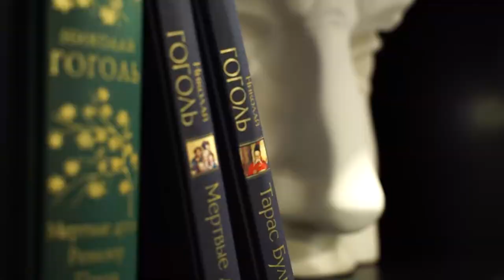Живые души. Паническая атака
По статистике каждый пятый человек на Земле хотя бы раз в жизни испытывал паническую атаку - состояние всепоглощающего неконтролируемого страха. Нечто похожее происходит в мозгу, когда мы катаемся на американских горках. Неприятным свойством атаки является ее непредсказуемость -  случиться она может в любом месте и в любое время, даже во сне.

Клинический психолог Наталья Булыгина считает, что паническая атака - это следствие того, что человек думает и делает.

Кто больше подвержен паническим атакам? Как это связано со стилем воспитания? Чем отличается атака от панического расстройства? И как можно помочь пережить себе атаку и даже предвосхитить ее? Разбираемся вместе с Екатериной Земляновой в новом выпуске  проекта «Живые души»

00:00 Анонс
01:07 Что такое паническая атака
02:22 Что запускает паническую атаку
08:18 Реальные и воображаемые триггеры
10:28 Тревожно-мнительный психотип
12:52 Какие люди более склонны к паническим атакам
14:17 Панические атаки после коронавируса
16:33 Этапы развития панической атаки
18:15 Как помочь самому себе
22:49 Как помочь человеку с панической атакой
25:07 Как найти причину панической атаки
27:09 Самостоятельные практики
31:15 Книги